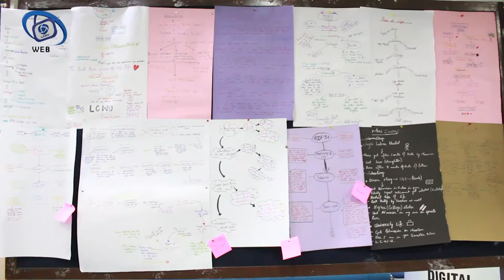Department of Mass Communication organized Digital story telling Bootcamp for Students.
Department of Mass Communication organized Digital story telling Bootcamp for Students. Main objective of this one-day workshop was to give an introduction to the significance and provision of media technologies as a platform, generating purposeful and rhetorical content for society. Students were able to complete all steps ,starting from  idea generation till editing. Students from Bs program sowed great interest in this activity.